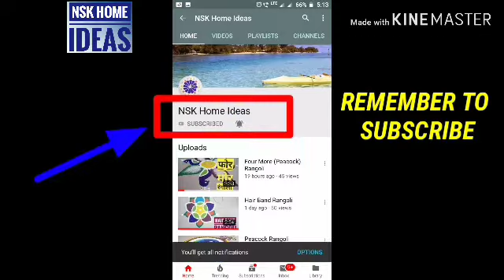Makar Sankranti Rangoli|pongal rangoli|Sankranti Muggulu|Sankranti kolam